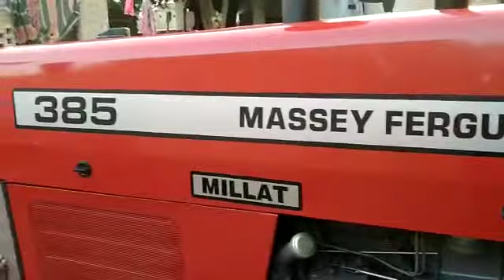Massey fergusan 385# 7 model new colour developer looking see